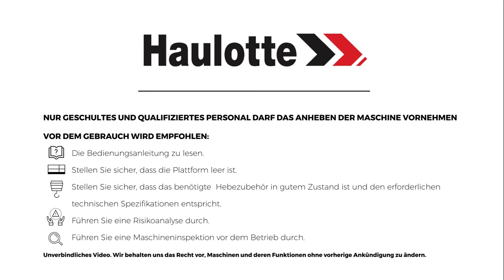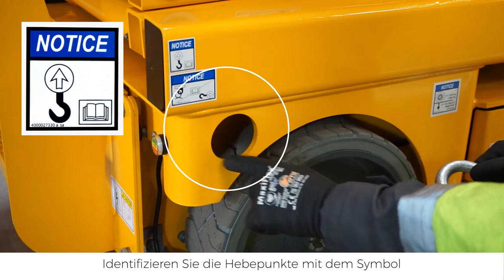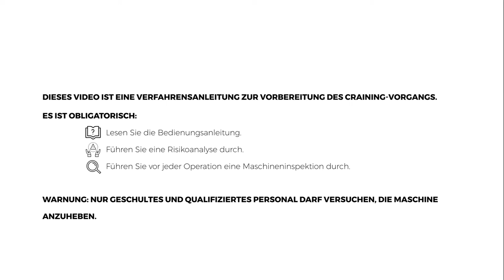Craning operations - Haulotte Compact 8 & 10N - DE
Wie man einen guten Kranbetrieb mit einer Haulotte COMPACT 8 Scherenbühne vorbereitet